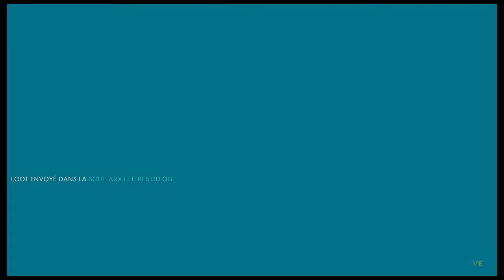The Crew® 2 Circuit Miami Everizon 2.30:070